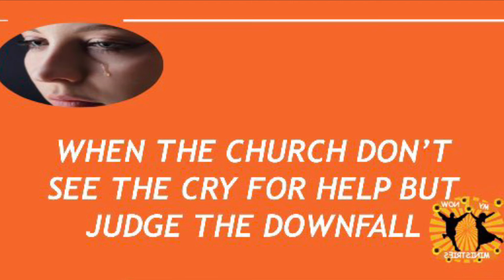The righteous cry out, and the LORD hears them; he delivers them from all their troubles.Psalm 34:17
When you have a need, cry out to God. He will respond when you pray, He will respond when you trust Him. He will